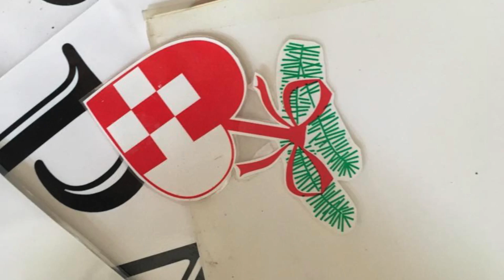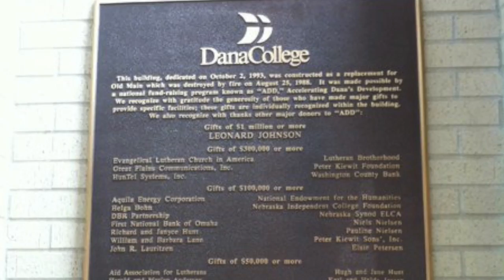Hail Dana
Pictures of Dana College to the tune of "Hail Dana" by Magnus Christiansen and Waldo B. Nielsen